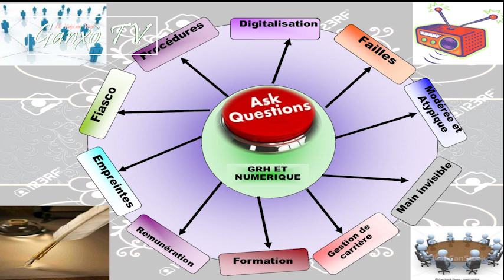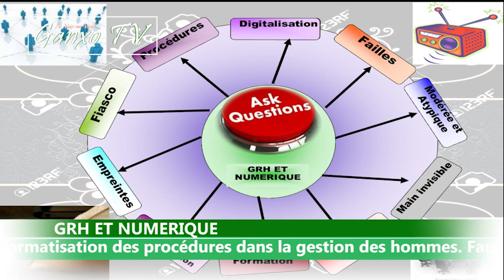GRH ET NUMERIQUE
Le numérique vient pour simplifier les tâches à travers l’informatisation des procédures dans la gestion des hommes. Faut-il avoir des réserves ? Groupe Ganxò Médias